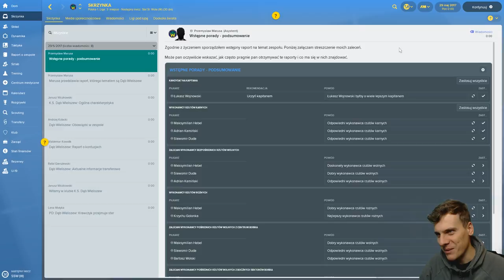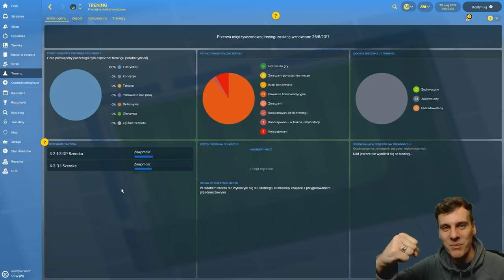WIELKI POWRÓT i WIELKIE GWIAZDY! Nowe transfery!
⬇️️ SPRAWDŹ OPIS ⬇️️ Powraca wielka karierą Dębu Wieliszew w Football Manager 2018!

➡️️ Dwa fanpage piłkarskie: memy, newsy, moje materiały!